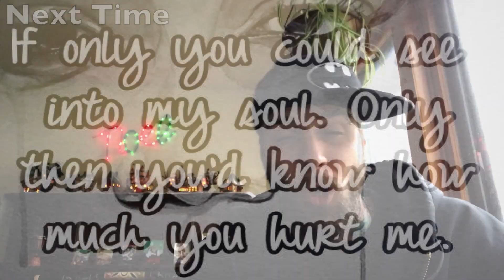🎄❄''Tis the Season❄🎄 - Anthony D Update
This video is about some of the current things I have going on today.

My websites

Lyft Code: ANDA55
Uber Code: 1TRPQ

See the latest videos & photography I have been a part of.

Here are the products that Anthony D approves of.

Song: Buddy - Shine